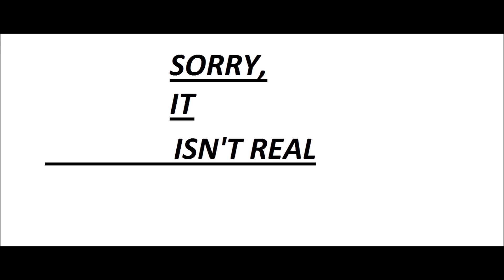Pizzagate Exposed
I finally dove down the rabbit hole.